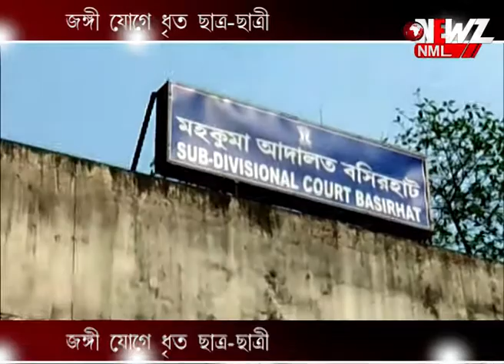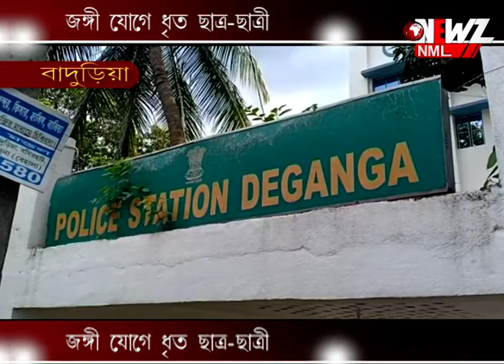জঙ্গী যোগে ধৃত ছাত্র-ছাত্রী